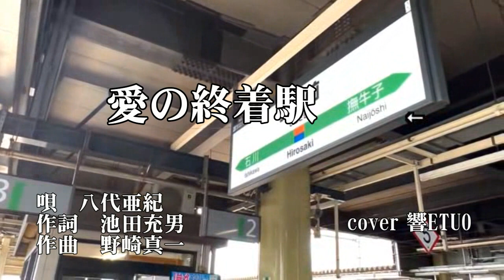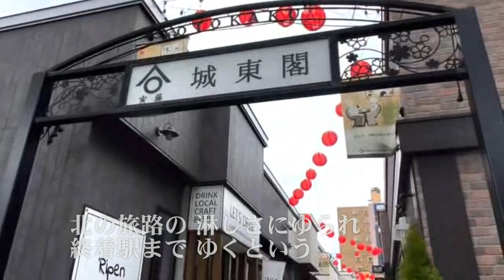愛の終着駅 八代亜紀 歌唱 響ETUO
寒い夜汽車で 膝をたてながら　書いたあなたの この手紙
作詞　池田充男　作曲　野崎真一